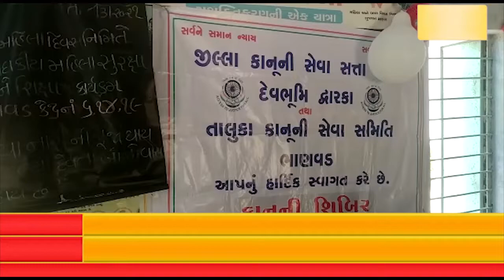ભાણવડમા આજૅ વિશ્વ મહીલા દીવસ યૉજાયૉ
ભાણવડમા આગણવાડી કૅન્દ્ર નંબર 19મા વિશ્વ મહીલા દિવસની ઉજવણી કરવામા આવી